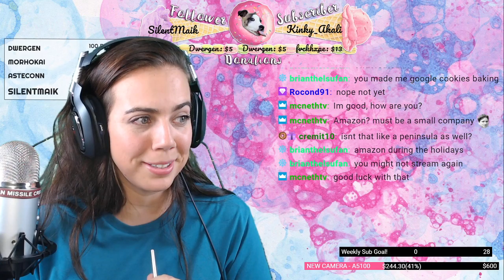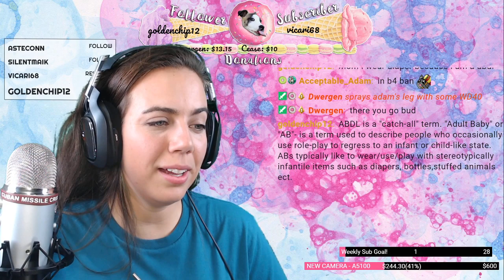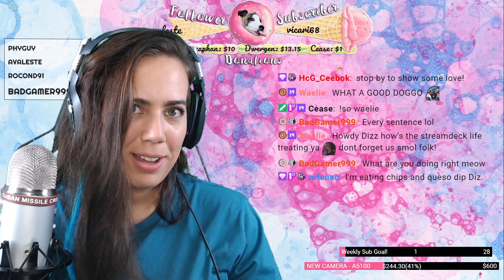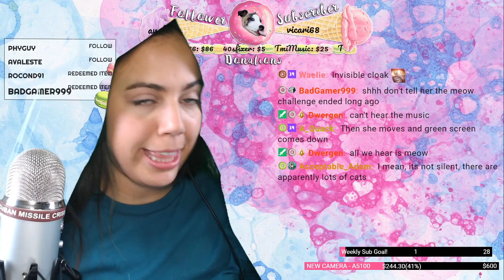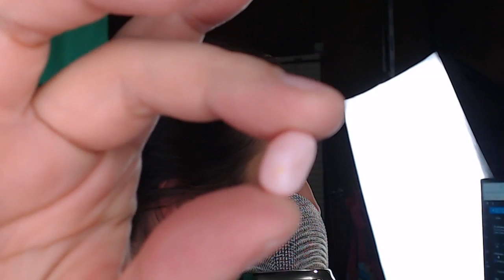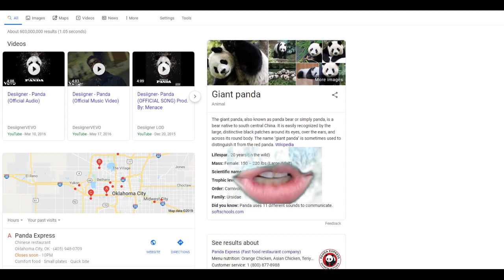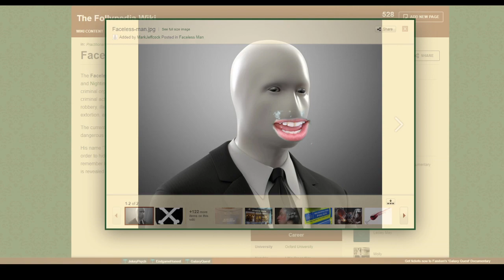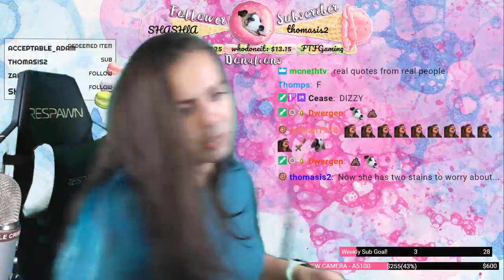💩 Things! & Stream Raiders | !subgift